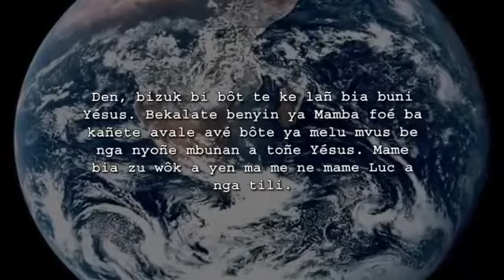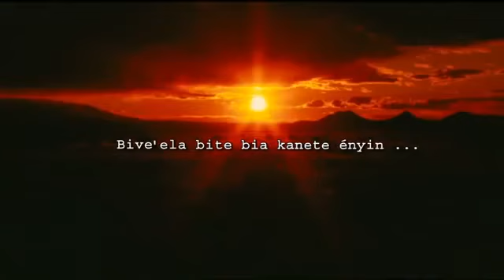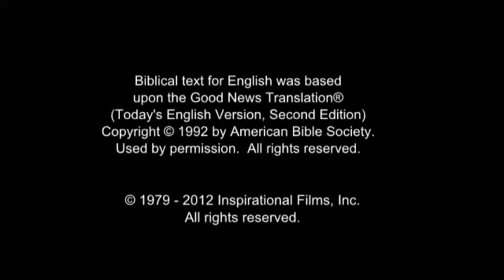The Story of Jesus - Bulu - Boulou Language.